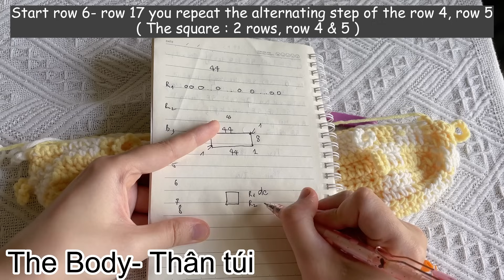[Eng sub]❤️Crochet Checkered Shoulder Bag|Easy☁️Móc túi kẹp nách sọc caro phối móc xích xinh xắn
Video hôm nay mình hướng dẫn mọi người móc túi kẹp nách họa tiết caro và móc xích siêu xinh nha
Chúc mọi người làm thành công và có một sản phẩm xinh nhé!
❤️ Thông tin của video hướng dẫn móc túi kẹp nách gồm nguyên liệu và dụng cụ như sau:
- Kim móc: kim móc 4.0mm
- Kéo.
- Kim khâu.
❤️Tham gia GRUOP để cùng mình săn sale len và phụ kiện giá rẻ nhé